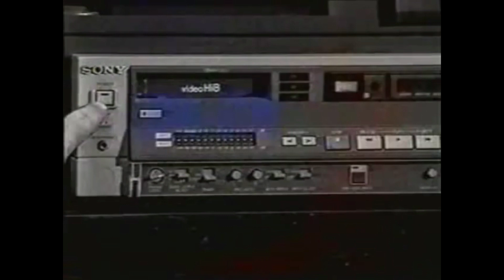Jeremiah Kane - Streets of NeoAngeles